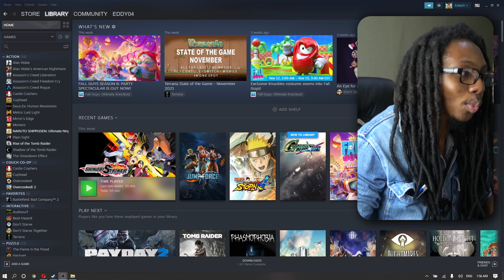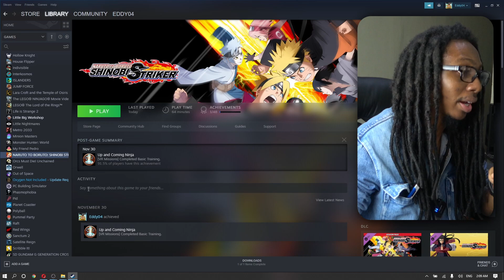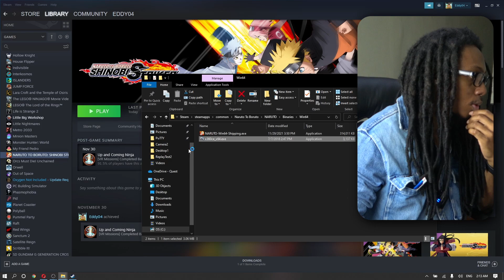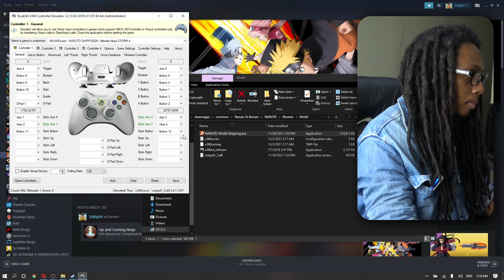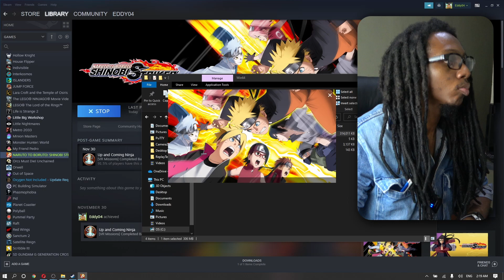PS4 Controller on Naruto Shinobi Striker on PC with x360ce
In this video we learn how to configure our PS4 Controller on Naruto Shinobi Striker on PC with x360ce. This Tutorial will guide you on every step.

-- 🗃️ XINPUT --
Xinput library file names:
• xinput1_4.dll
• xinput1_3.dll
• xinput1_2.dll
• xinput1_1.dll
• xinput9_1_0.dll

📝Chapters:
00:00 Case study on Naruto to Boruto Shinobi Striker
00:50 Requirements for Shinobi Striker with PS4 Controller
01:08 Naruto Shinobi Striker PS4 Controller issues
01:20 How to install x360ce on Naruto Shinobi Striker
01:57 Difference between x360ce version 3 and version 4
02:21 x360 controller emulator installation location
03:08 x360 controller emulator installation
04:15 x360ce PS4 Controller Mapping
05:05 Naruto Shinobi Striker Testing
05:22 Final thoughts

🎥 Gear
Sony FDRAX53
BMD ATEM Mini
Audio Technica AT2020
Scarlett 2i2 3rdGen
R0DE Wireless GO II
Cayer BV30L Video Tripod
Photography Lighting

🌟 FOLLOW ME FOR MORE UPDATES!